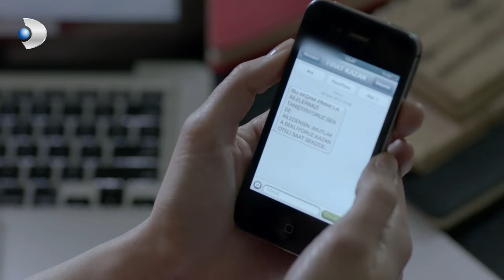Irmak, Muradına Eriyor - Merhamet Özel Klip